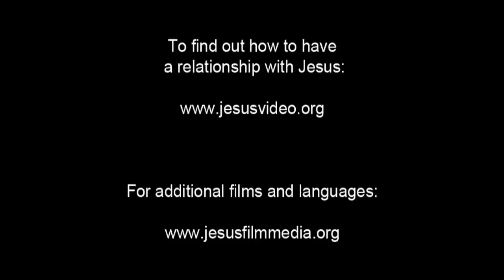German, Standard! Confess Jesus As Lord! Believe In Jesus Resurrection! Surely Saved Forever!(41)